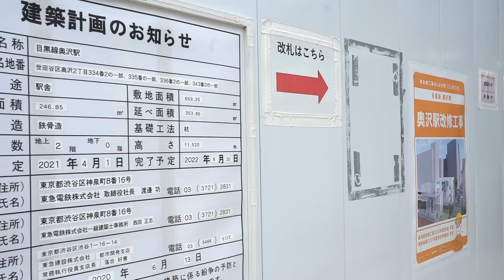【奥沢駅改修工事進捗状況！】横断デッキ新設で開かずの踏切をスルー！ 環八側に住んでいる人のストレス解消間違いなし！駅前の様子もお届けします！【J's movie】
【ムービーのご紹介】
東急目黒線、『奥沢駅』の改修工事の様子を撮影してきました！
ホームの長さを伸ばし8両に対応、そして待避線が1本新設されます。
近隣にお住まいの方が悩まされていた「都心方面に向かう際、踏切に長時間待たされる」という不便な点が、横断デッキが設けられる事によって解消！

奥沢駅、とっても便利になりますね！